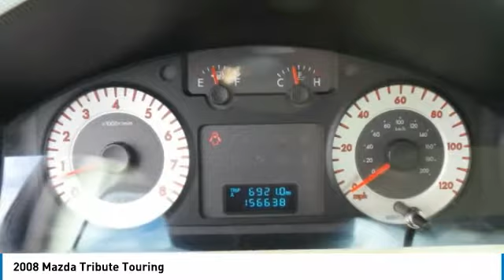2008 Mazda Tribute 8KM05431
2008 MAZDA TRIBUTE Morrow, GA
Stock# 8KM05431